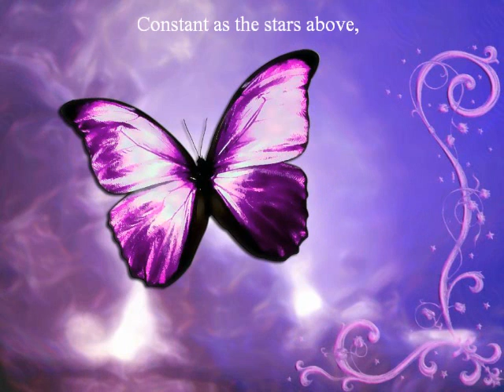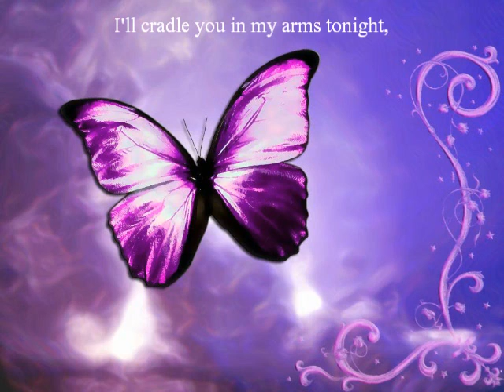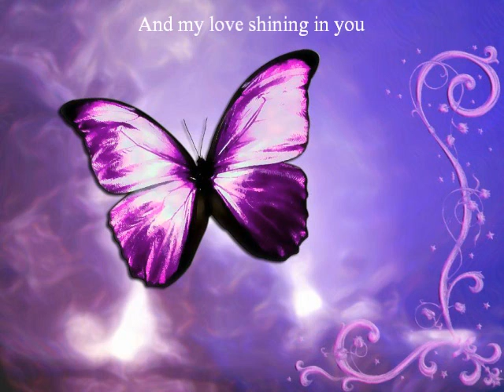Justin's Song - Constant As The Stars Above Acapella Cover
At the end, I say "Oyasumi nasai, Justin-kun. Aishiteru yo. (Goodnight, Justin. I love you.)" since it's meant to be a lullaby, and I made this at nighttime. Maybe it'll cure his insomnia. I dunno. *shrug*